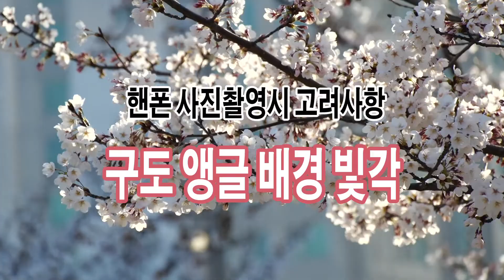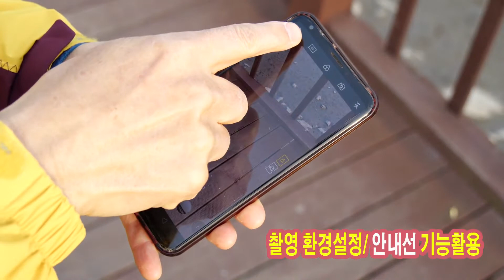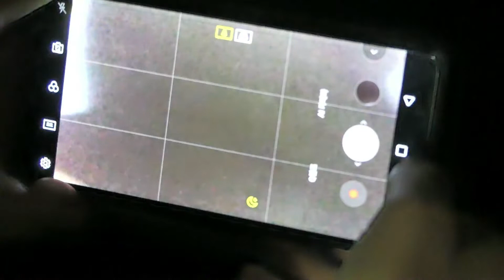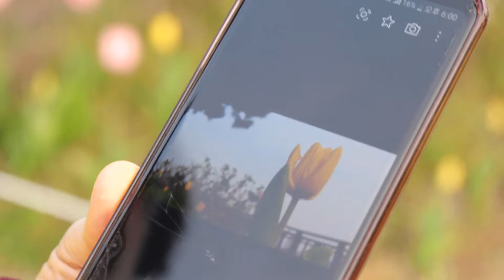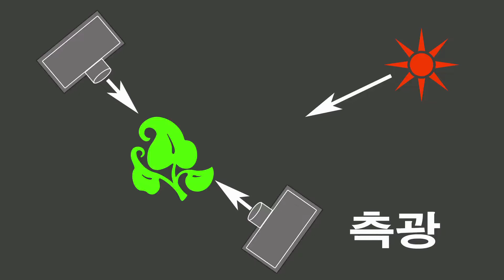핸폰으로 사진 잘 찍는 방법-구도 앵글 배경 빛각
핸폰으로 사진을 잘 찍는 가장 확실한 방법.

1. 초점과 수평 맞추기
2. 구도 어떻게 잡아야 하나
3. 어떤 앵글이 좋을까?
4. 배경을 단순화하자!
5. 빛의 각도를 고려하자!